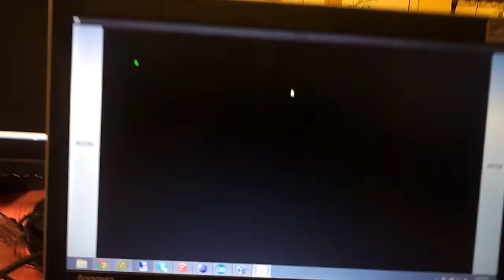Arduino 3 PS/2 Mice